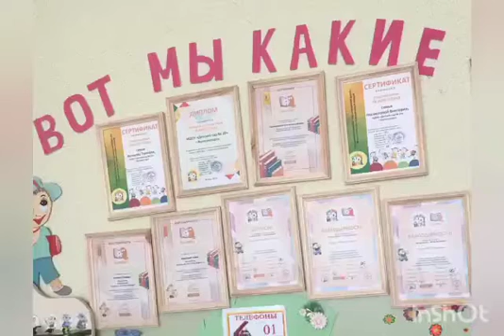Интервью с новым лидером проекта КнигаБум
Интервью с новым лидером Черногубовой Е.А.